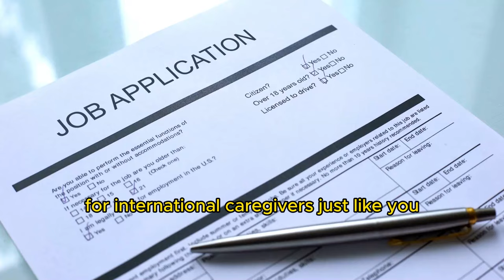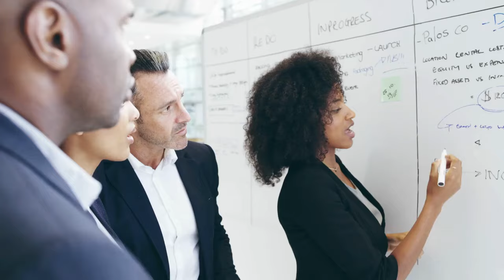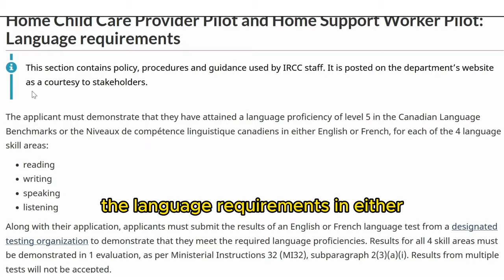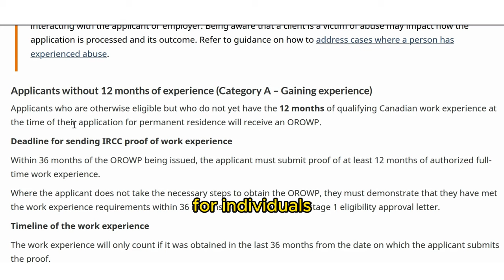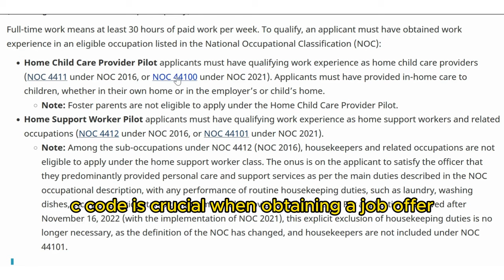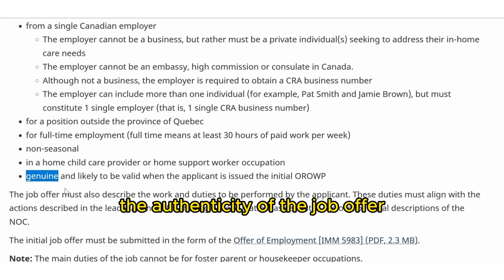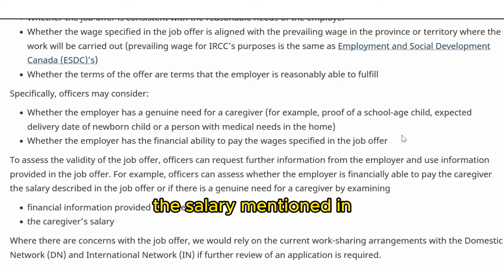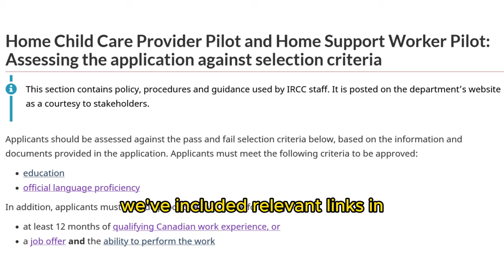URGENT! FREE VISA- Caregiving Jobs In Canada With Free Visa Sponsorship In 2023 (caregiver in canada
Caregiving Jobs In Canada With Free Visa Sponsorship In 2023No Experience Required | No Age Restriction | No Agents (You Can Apply Yourself) | Home Support Worker Pilot program.
Looking for caregiver jobs in Canada? Look no further! Discover exciting opportunities to relocate to Canada and work as a caregiver through the Home Support Worker Pilot program. Stay updated with the latest Canada caregiver visa updates and find your dream caregiver job in Canada. Explore a range of caregiver jobs in Canada with visa sponsorship, allowing you to pursue your career while experiencing the beauty and opportunities of this amazing country. Start your journey to a fulfilling caregiver career in Canada today!

In our next videos, we will discuss the 10 easiest and fastest ways to immigrate to countries such as the US, UK, Canada, UAE, Australia, Netherlands, Germany, and more.